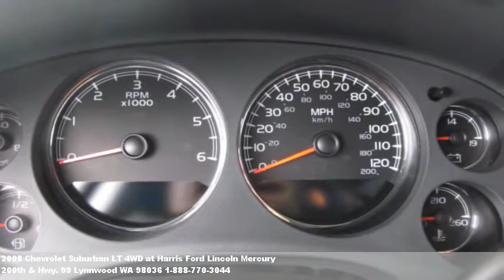2008 Chevrolet Suburban LT 4WD, $Call for price at Harris Fo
Hard to find one like this. Home link,onstar system,compact